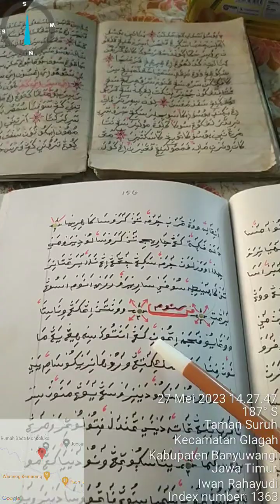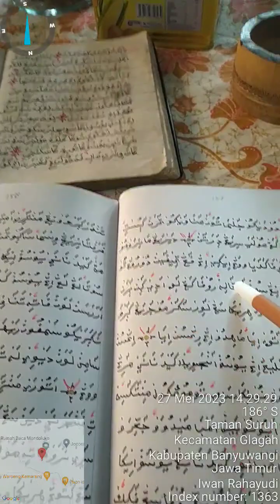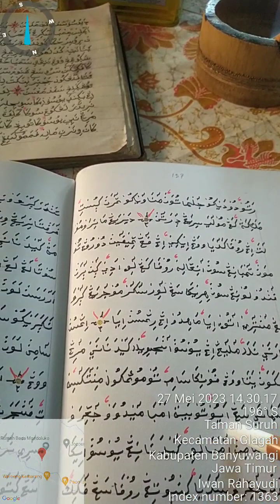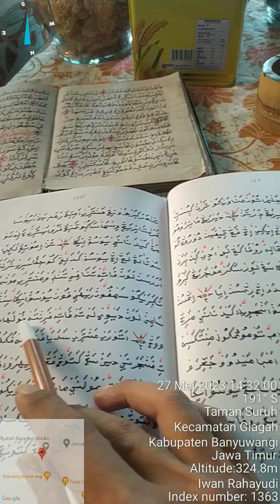TEMBANG SINOM LONTAR YUSUP BANYUWANGI.